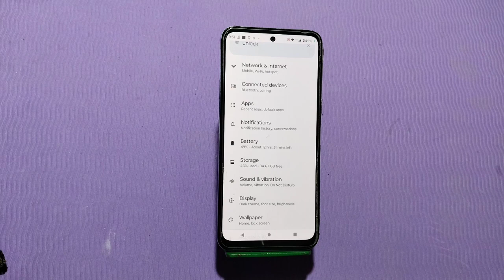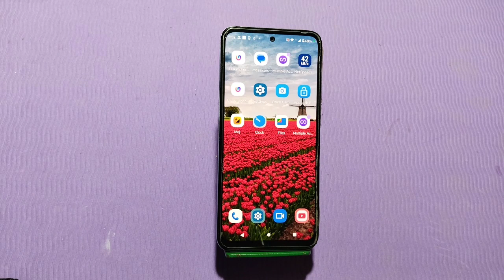How To Enable Eyes Protection In Moto G73 5G, Moto G73 5G Mein Night Mod Kaise Lagaen,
How To Enable Eyes Protection In Moto G73 5G,
Moto G73 5G Mein Night Protection Kaise Lagaen,
Activate Night Protection In Moto G73 5G,
Night Mode Enable In Moto G73 5G,
Moto G73 5G Night Mode Setting,
Moto G73 5G Mein Night Mod Kaise Navel Karen,
Reading Mode In Moto G73 5G,
Moto G73 5G Dark Mode,
Moto G73 5G Mein Dark Mod Kaise Lagaen,
Moto G73 5G Mein Night Mod Kaise Lagaen,
Moto G73 5G Night Slide,
Moto G73 5G Mein Reading Mod Kaise Enable Karen,
Eye Production In Moto G73 5G,

Moto G73 5G Eyeprotection Moto G73 5G Nightmode